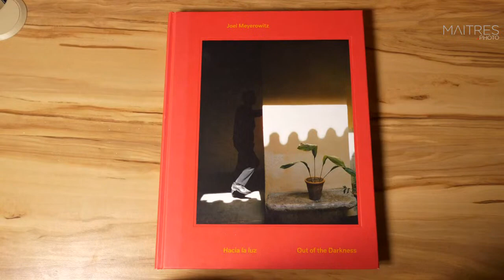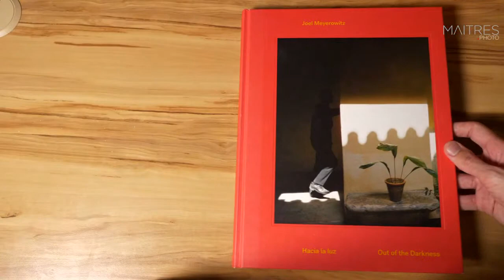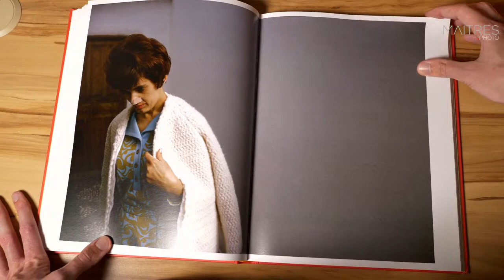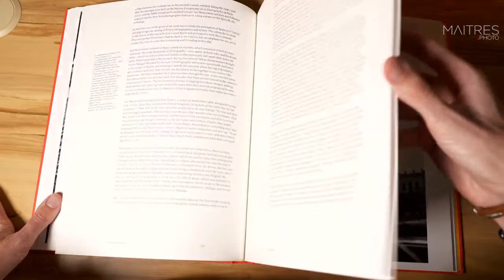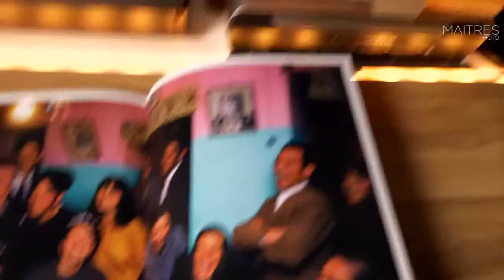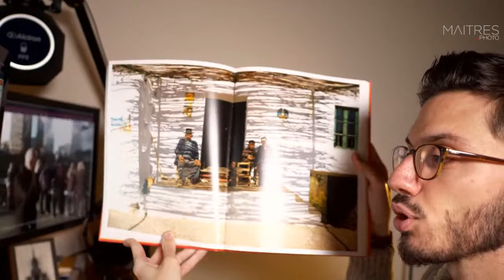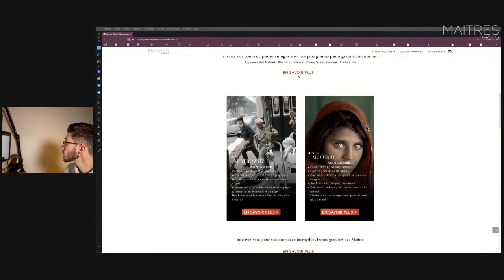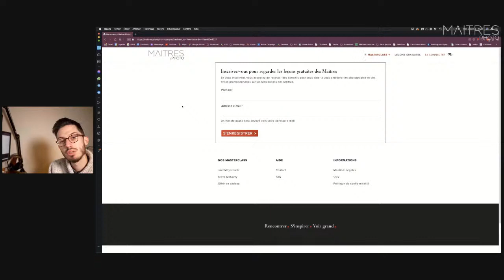📷 LIV(R)E : Hacia la luz - Joel Meyerowitz